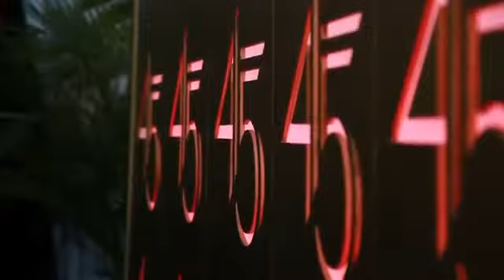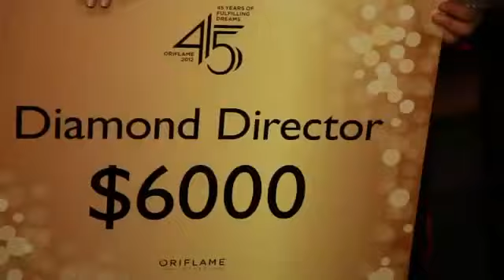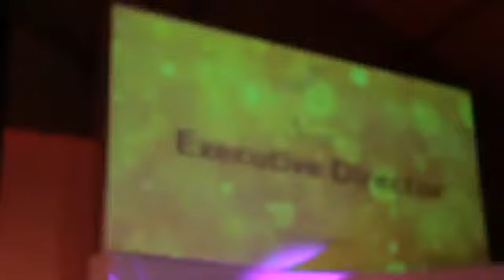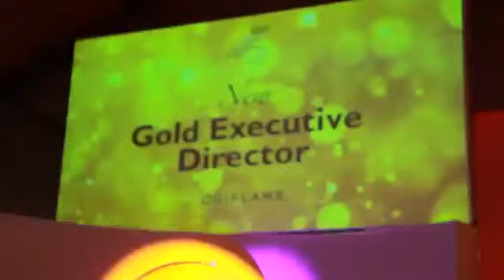Diamond Conference 2012 Gala Dinner